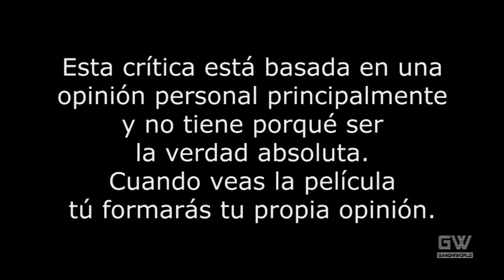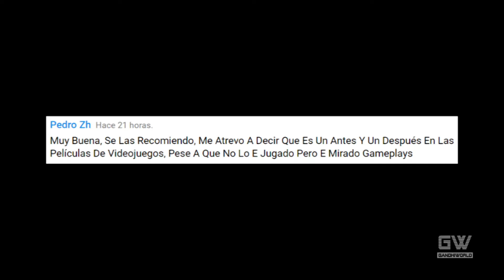Money Monster: El Maestro del Dinero (Crítica/Review)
Crítica/Review de la película "Money Monster: El Maestro del Dinero" (Money Monster), dirigida por Jodie Foster.